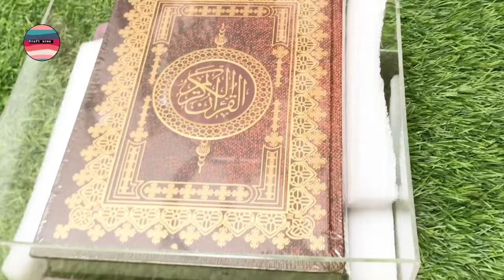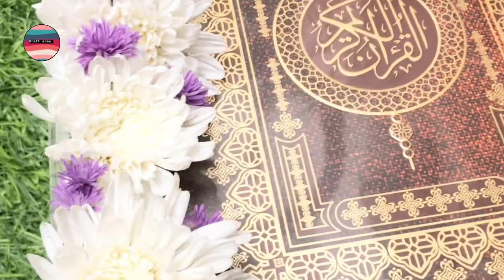EASY TIPS FOR MAKING ENGAGEMENT HAMPER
Hii friends.

this my first own voice video.I hope you guys enjoy the video!!
in this video i am presenting easy tips for making an engagement hamper .!!

here am using a lavender theme decor for the hamper 🤍💜